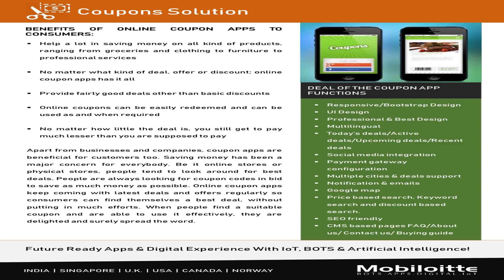Coupon Solution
Saving on something is better, yet saving on everything is best. By making your own coupon mobile application you can give new wings to digital coupons over old paper coupon advertising. Daily deal mobile application can help you convert your visitors into potential customers. The main reason for mobile coupon application is to offer your clients the best deals and cost, anyplace and whenever, without waiting for a deal.

As an Online Coupon App Development Company holds a good expertise in developing effective mobile coupon apps, which are helpful to sellers and buyers both. Mobiloitte has a vast team of designers and developers providing the best services and solutions in area of mobile coupon apps.